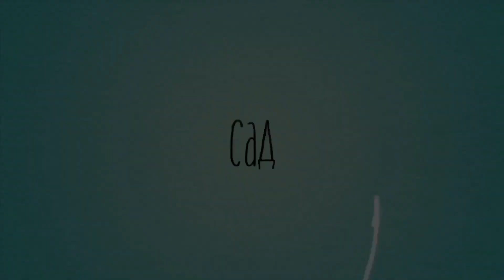СТРИЖКА ЕЛИ, САМШИТОВ. БОРЬБА С ОГНЕВКОЙ.